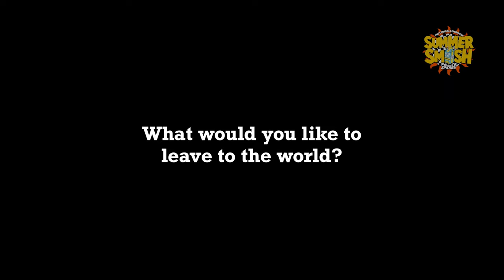Summer Smash Backstage Stories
Join me at Summer Smash 2024 by Lyrical Lemonade in Chicago! 🌟 I had the incredible opportunity to interview some amazing artists, including Alexis, Slim, RaRa, LOTTO, Quari, D’Nayzja, DJ Bone Boy Collective, Maverick, Dalton, Miguel, WILL MAHONY, Crossfire, Shadowwizad money gang Louka Tessier, and DJ Ca$h Era. Hear their heartfelt responses to the question, "What's something you'd want to leave to the world?" Plus, catch a special appearance from the festival creator himself, Cole Bennett!

Don’t miss out on these inspiring words and memorable moments. 📸✨